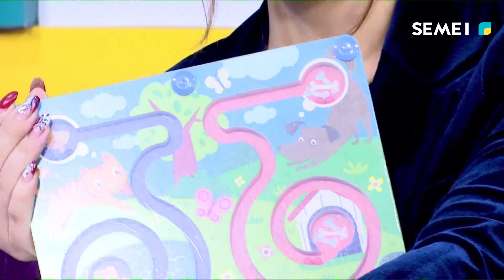Сәлем, Семей! таңғы сазды - ақпаратты бағдарламасы (11.01.2023)